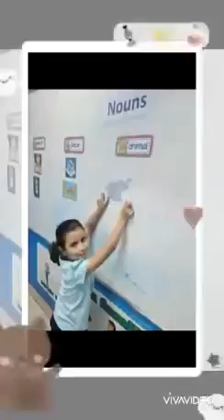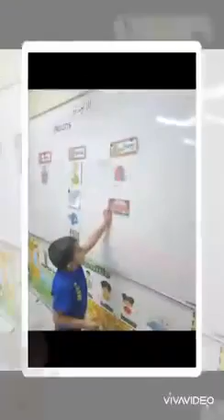Reema_International_School Nouns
Nouns, nouns, looking all aroundA noun is a person, place, or thing.Boy, girl, mom, dad,Doctor, teacher, or my grandma.If a person’s there, I declare,“You have found a noun!”Space, store, city, town,Forest, yard, or in the country.If a place is there, I declare,“You have found a noun!”Dog, cat, boat, car,Carrots, broccoli, and spinach.If a thing is there, I declare,“You have found a noun!”
Thanks T. Safaa 🌹
Grade 1C intensive 👧 & 1i intensive 👦